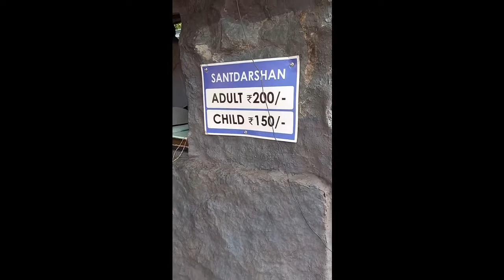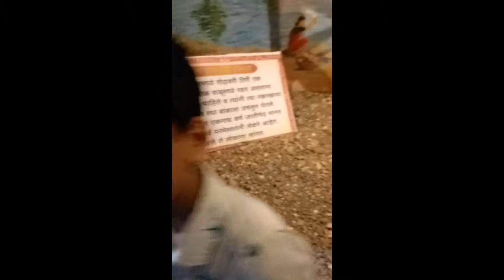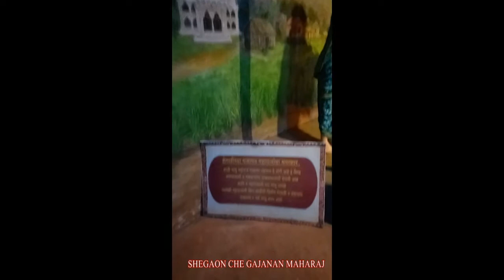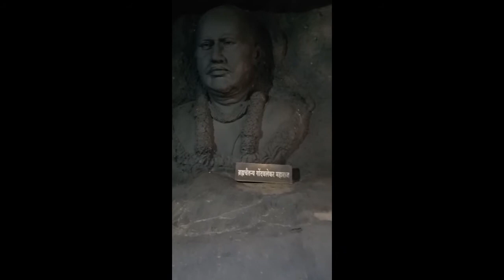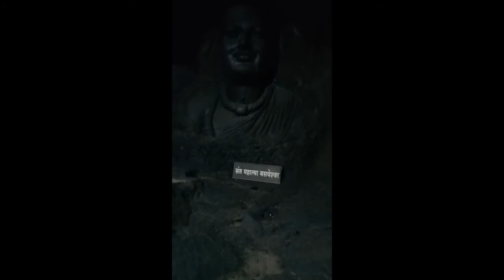SANT DARSHAN || HADSHI || BEST ONE DAY PICNIC SPOT IN PUNE || MULSHI TOURIST PLACE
Sant Darshan is Located at Hadshi in Mulshi Pune location. It is approx 45 km from pune location. Best one day picnic spot in pune.
Sant Darshan is very beautifully made by the artist and must watch location in pune. You can also visit Hadshi Temple and Adventure park.

Entry Ticket 200 for Adult and 150 for Children.